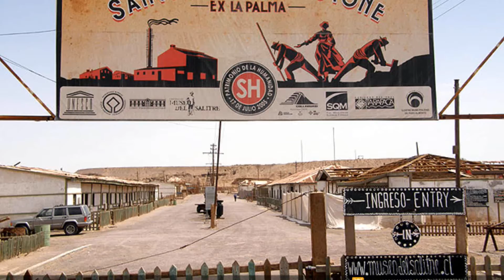HUMBERSTONE PUEBLO FANTASMA DE IQUIQUE- CHILE (ACTIVIDAD PARANORMAL)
HUMBERSTONE PUEBLO FANTASMA DE IQUIQUE CHILE

Ubicada a 47 kilómetros al este de la ciudad de Iquique, son monumentos nacionales y, desde el 17 de julio de 2005, Patrimonios de la Humanidad de la Unesco y están incluida en la Lista del Patrimonio de la Humanidad en peligro.